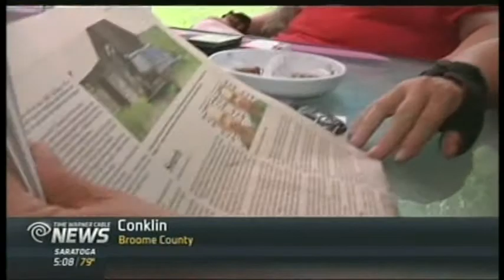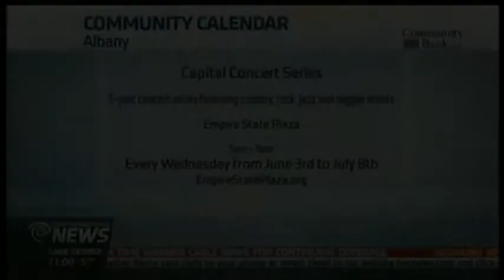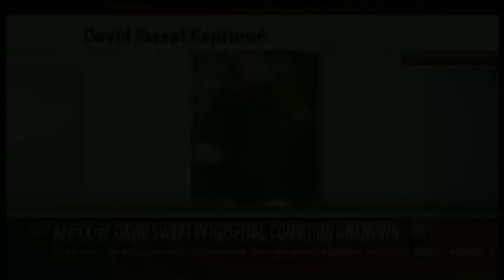Prison Break Continuing Coverage